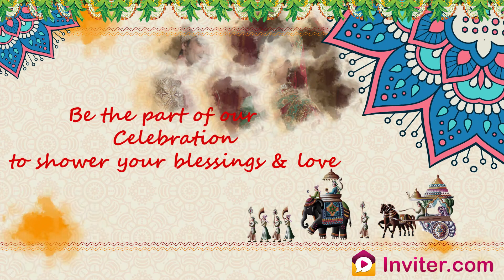Indian Traditional Engagement Video Invitations | Inviter.com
Customize this Engagement Invitation Video Template with your photos, text & music and invite your guests by sharing the invitation through WhatsApp, SMS and other social media.

Design Code: ENG003
or

engagement party online invitation
engagements invitation party templates
engagement invitation video maker
engagement invitation
free engagement invitation templates
engagement invitation video templates
engagement video invitations templates
engagement video invites
WhatsApp engagement video invitations
online video invitations
engagement invitation template
engagement invitation card maker
free engagement invitation online
make your own engagement invitations
online engagement invitation card
Indian engagement invitation video
engagement ceremony invitation
Indian engagement invitation template
engagement ceremony invitation
online engagement video invitation templates
engagement ecards invitations
e-invitation for engagement
online engagement invitation video maker
online engagement invitation maker
Indian engagement invitation
engagement party invitations
engagement party invitations
online free wedding engagement invitation
Ring ceremony videos
Indian ring ceremony
Best cinematic ring ceremony
Best ring ceremony highlights
Ring ceremony highlights
Punjabi engagement
Punjabi ring ceremony
Beautiful Indian Sikh ring ceremony
Punjabi wedding cinematic ring ceremony
Ring ceremony cinematic highlights
Best engagement videographer
Ring ceremony videos
Latest ring ceremony videos
Engagements announcements party video
Personalized engagement templates
Ring ceremony online invitation
Ring ceremony invitation video
Ring ceremony invitation video maker free
Free editable engagement invitation templates
How to make an engagement invitation video for WhatsApp
Hindu Engagement Invitation video
2D Engagement and Ring Ceremony Invitation Video
wedding & ring ceremony invitation For WhatsApp
Engagement or Ring Ceremony Video Invitation
Animated Ring Ceremony Engagement Video Invitation
Ring ceremony invitation E-card
Digital Engagement Invitation video
Video Invitation Engagement Ring Ceremony
Engagement Ceremony Invitation Video
Engagement/Ring ceremony invitation video
Animated Video Invitation Templates WhatsApp
Ring Ceremony Invitation on WhatsApp
Engagement Invitation Video
Roka Ceremony Invitation for WhatsApp
ring ceremony unique invitation
Invitation Clip of Engagement Ceremony
3D Engagement Ceremony Invitation Video
3D ring Ceremony Invitation Video